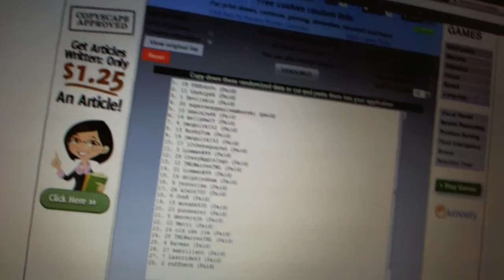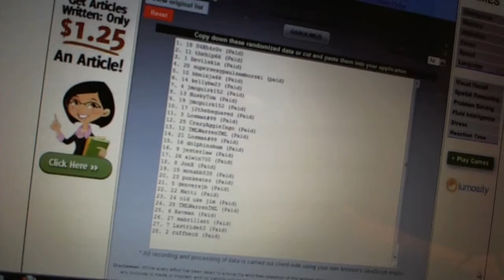C&C #1500 Team Draft Order